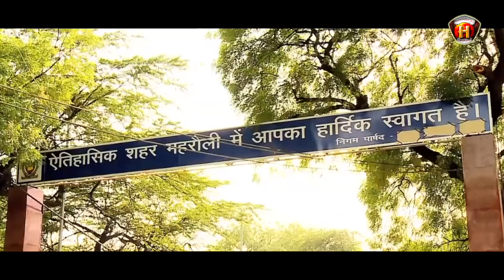Interesting Facts About Qutub Minar in Hindi | Historical Indian Hindi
क़ुतुब मीनार के बारे में कुछ रोचक बाते | Interesting Facts About Qutub Minar in Hindi
कुतुब मीनार, 120 मीटर ऊँची दुनिया की सबसे बड़ी ईंटो की मीनार है और मोहाली की फ़तेह बुर्ज के बाद भारत की दुसरी सबसे बड़ी मीनार है. प्राचीन काल से ही क़ुतुब मीनार का इतिहास चलता आ रहा है, कुतुब मीनार का आस-पास का परिसर कुतुब कॉम्पलेक्स से घिरा हुआ है, जो एक UNESCO वर्ल्ड हेरिटेज साईट भी है. कुतुब मीनार दिल्ली के मेहरुली भाग में स्थापित है. यह मीनार लाल पत्थर और मार्बल से बनी हुई है, कुतुब मीनार 72.5 मीटर (237.8 फ़ीट) ऊँची है जिसका डायमीटर 14.32 मीटर (47 फ़ीट) तल से और 2.75 मीटर (9 फ़ीट) चोटी से है. मीनार के अंदर गोल सीढ़ियाँ है, ऊँचाई तक कुल 379 सीढ़ियाँ है. क़ुतुब मीनार / Qutub Minar स्टेशन दिल्ली मेट्रो से सबसे करीबी स्टेशन है.Seriously Strange Based On Anything Which Is Strange.
5 interesting facts about qutub minar
some interesting facts about qutub minar
unknown facts about hawa mahal
interesting queen facts
interesting concrete facts
interesting facts about angkor
10 interesting facts about qutub minar
unknown facts about the qutub minar
history of qutub minar
qutub minar inside
how many floors are there in qutub minar
qutub minar architecture

HISTORICAL INDIAN